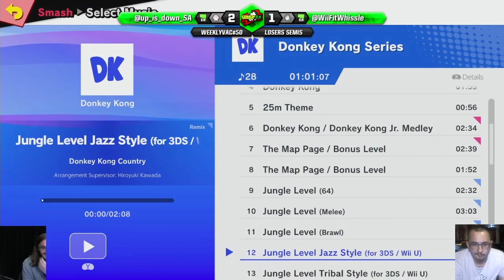WeeklyVac 50 - SSBU - Q (Corrin) vs Whissle B (Wii Fit Trainer)